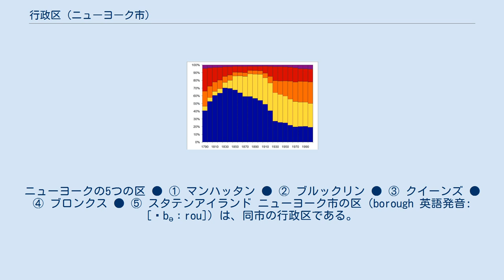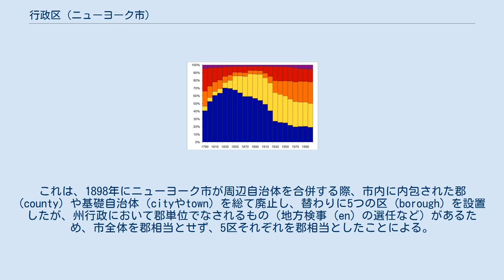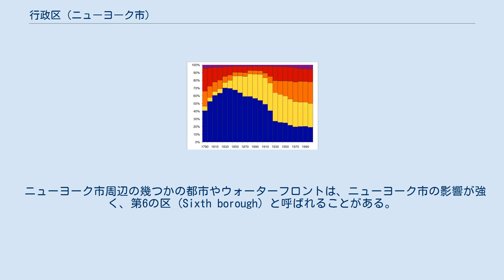行政区 (ニューヨーク市)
ニューヨークの5つの区 ● ① マンハッタン ● ② ブルックリン ● ③ クイーンズ ● ④ ブロンクス ● ⑤ スタテンアイランド ニューヨーク市の区（borough 英語発音: [ˈbəːrou]）は、同市の行政区である。
日本語においては「区」の他、原語の綴りを基にした「ボロー（ボロウ）」等の各種表記も見られる。
 同市内には5つの区（マンハッタン区、ブルックリン区、クイーンズ区、ブロンクス区、スタテンアイランド区）があるため、同市を指してthe five boroughs（ファイブ・ボロース、五区）と呼ぶことがある。
これは、同市の中心はマンハッタンであるという考えに対し、ニューヨーク市の各区を平等で統一的に扱う文脈で主に用いられる。
それに対して、outer boroughs（アウター・ボロース、外側の区）と言えば、マンハッタン以外の行政区を指す。
ただし、ニューヨーク市の地理的な中心は、マンハッタンではなくブルックリンとクイーンズの境界あたりである。
 各区はニューヨーク州における郡（county 英語発音: [ˈkaunti]）に相当する行政区画であり、各区と範囲が一致するニューヨーク州の郡がそれぞれ置かれているが、組織や権限は同市以外の各郡と比べて低い。
これは1898年にこれらの区が誕生した際に、郡政府（および郡内の市町村政府）は廃止されニューヨーク市政府に統合されたことによる。
 連邦国家であるアメリカ合衆国において地方行政区分は州ごとに異なるが、一般に州の下位に郡、郡の下位に基礎自治体（日本の市町村にあたる）が置かれ、それぞれが行政機関として機能している。
ニューヨーク州でも同様であるが、ニューヨーク市では市内に郡があるという逆転現象が起きている。
これは、1898年にニューヨーク市が周辺自治体を合併する際、市内に内包された郡 (county) や基礎自治体（cityやtown）を総て廃止し、替わりに5つの区 (borough) を設置したが、州行政において郡単位でなされるもの（地方検事 (en) の選任など）があるため、市全体を郡相当とせず、5区それぞれを郡相当としたことによる。
すなわちニューヨーク市内の郡は名目的なものであり、同市以外の郡と同様な行政機関としての機能を持たない。
 同市の行政区である5区には、合併以前のニューヨーク市域に相当するマンハッタン区に市役所、同区以外に区役所（ブロンクスでは郡庁舎と呼ばれている）が置かれており、各区ごとに区長が選任されている。
マンハッタン区長オフィスはマンハッタン・ミュニシパル・ビルディングに置かれている。
1990年にニューヨーク市財政評価委員会 (en) が廃止されて以来、区長には最低限の権限しか認められておらず、区に立法権はない（日本の政令指定都市の行政区に近い）。
市の立法権はニューヨーク市議会に、行政権はニューヨーク市長にある。
 各区のニューヨーク市全体に対する人口比（％）： 1. マンハッタン、 2. ブルックリン、 3. クイーンズ、 4. ブロンクス、 5. スタテンアイランド（各区が誕生する1898年以前の人口は現在の区域内のものを集計） 1899年、現在のニューヨーク市の境界線が確定した際、全ての区が同時に誕生した。
ブロンクス区は、1914年にブロンクス郡が誕生するまでは、ウエストチェスター郡から割譲されたニューヨーク郡の一部であった。
クイーンズ区はクイーンズ郡の東側の地区のみで構成されていたが、1899年にクイーンズ郡の西側の3つの町が合併してナッソー郡としてクイーンズ郡から分離したことで、この区と郡は範囲が同じとなった。
スタテンアイランド区は、かつてはリッチモンド区という名称であったが、1975年に一般的に呼ばれていた現在の名称に改名された。
 ニューヨーク市周辺の幾つかの都市やウォーターフロントは、ニューヨーク市の影響が強く、第6の区 (Sixth borough) と呼ばれることがある。